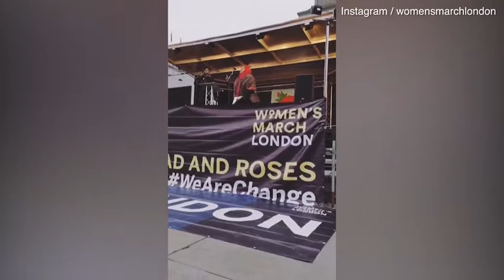Thousands of women took to the streets of London for Women's March